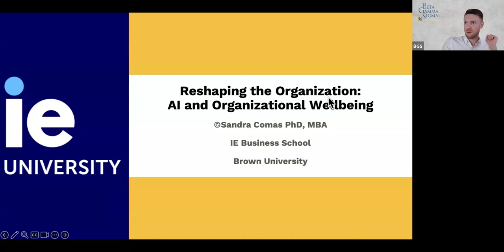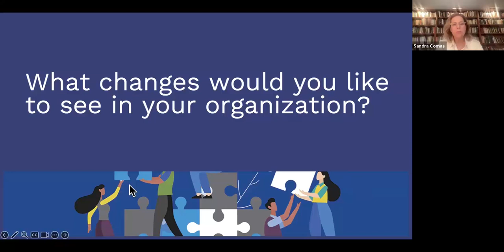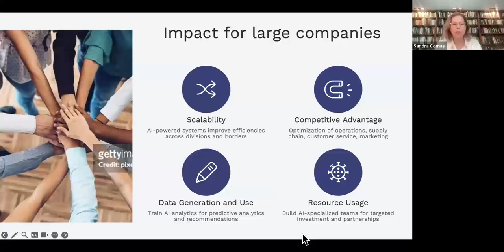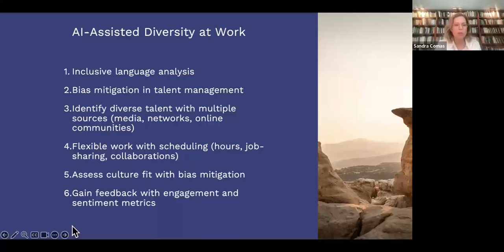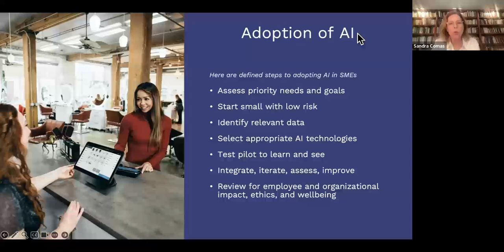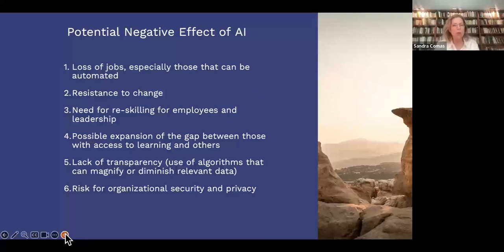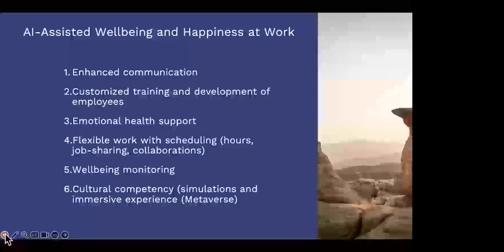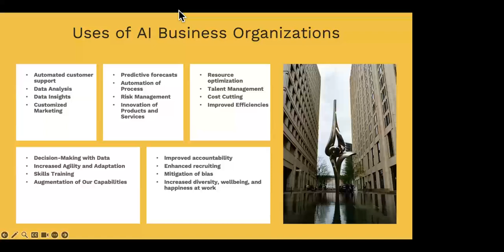Reshaping the Organization: AI and Organizational Wellbeing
In this session, our presenter will analyze the current landscape and consider key questions on how AI impacts organizations of all sizes, its role in workplace diversity and belonging, desired organizational changes, and strategies for intelligent AI adoption that align with employee well-being, organizational goals, and global impact.